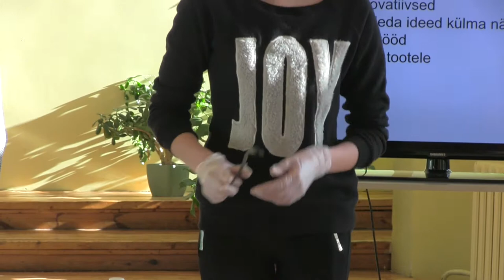Teaduspäev 2015 Loovtöö katsed 8 klass